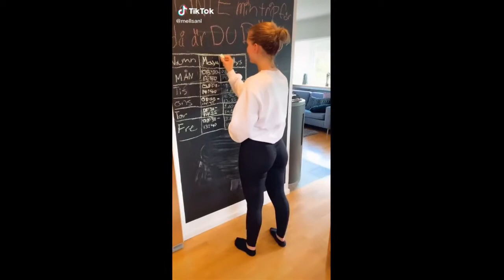Drop your weapon challenge on Tiktok.(Part 1)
People trying out the drop your weapon challenge on Tiktok and checking out the reactions.